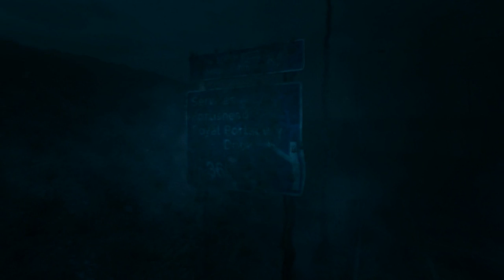Let's Play: Dear Esther Part 3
In part 3 of our Dear Esther playthrough we find out if we survived the fall and try to make sense of some cryptic drawings and messages left for us along the caves!